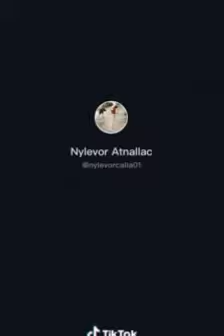INTENSE NO BRA CHALLENGE....GRABE TO